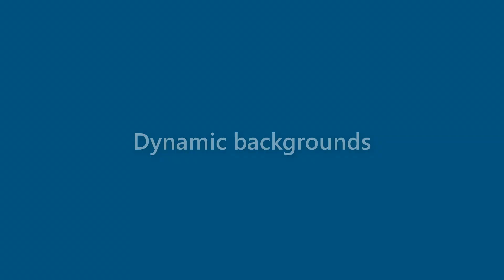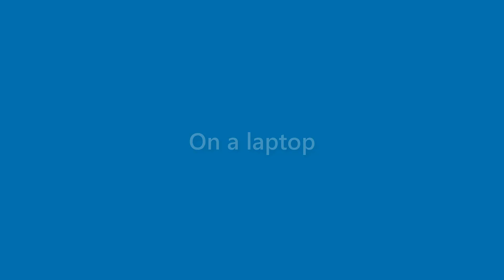Brent Holman - appearance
Name Look - Brent Holman - appearance. In this video we present "Brent Holman" name look and feel in various scenarios.
This video will cover:
How does "Brent Holman" look as a personal letterhead?
How does "Brent Holman" look on a business card?
How does "Brent Holman" look on a computer/laptop screen?
How does "Brent Holman" look with different background colors?
How does "Brent Holman" look with various fonts?